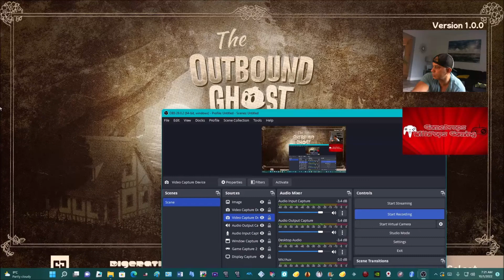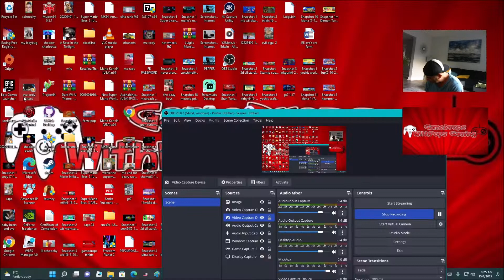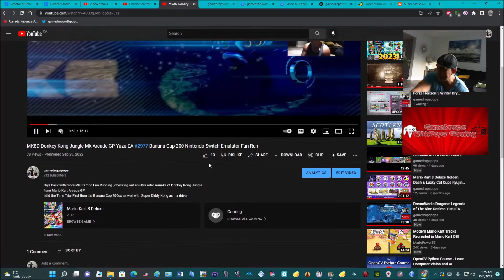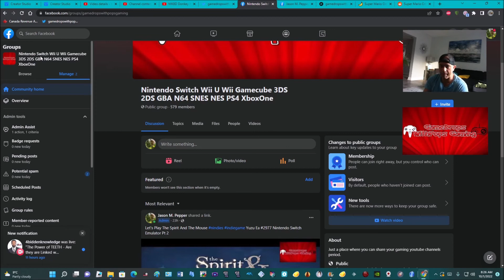The Outbound Ghost indiegaming Super Fun Run Pt 8 Chapter 2 Complete on to Chapter 3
Completed Chapter 2 saw Mary & Michael ascend on to chapter 3

I have been looking so forward to playing superb indiegaming RPG adventure game by Digerti & Conradical Games

How awesome is this game?  Super Natural Awesome .

Let's continue this epic adventure shall we?